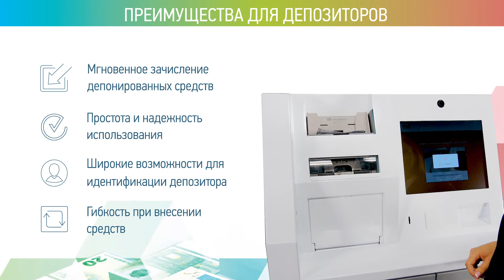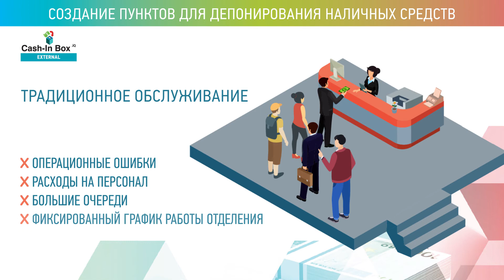Cash-In Box.iQ – оптимизация депозита наличности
Cash-In Box.iQ – разработанное компанией BS/2 решение для оптимизации депозита наличности. Cash-In Box.iQ представляет собой надежную депозитную машину, интегрированную с ИТ-системой банка, обслуживающего торговую точку, а также эффективные и удобные инструменты для мониторинга и контроля работы всех подключенных устройств самообслуживания.